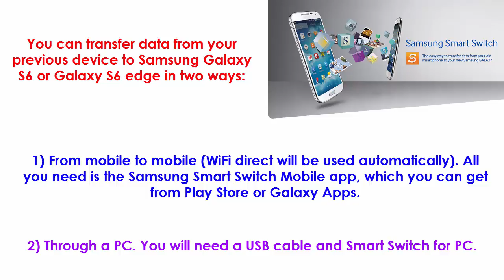How to Transfer Data to Samsung Galaxy S6 or S6 Edge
After the excitement of getting your Galaxy S6 or Galaxy S6 edge, you may wonder how can you transfer the data from your previous device to Samsung Galaxy S6. For example, you may want to transfer contacts, messages, call logs, photos, media files, documents, and many other staff, from the old phone to the shining Galaxy S6.

Samsung Smart Switch makes it very easy for you to transfer data from previous device to Galaxy S6. It is the replacement/successor for Samsung Kies.

Samsung smart switch has two main functions:

Transferring data from your previous device to Samsung Galaxy S6 or Galaxy S6 edge, or other Galaxy devices.

Backup and restore Samsung Galaxy devices, including Galaxy S6, and Galaxy S6 edge.

Social Media-